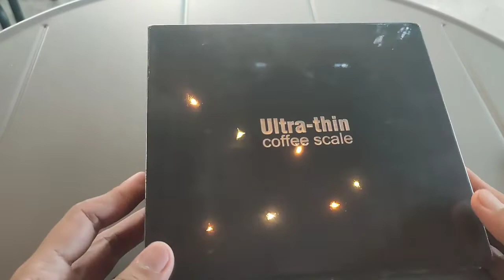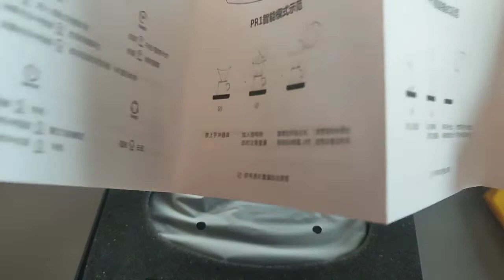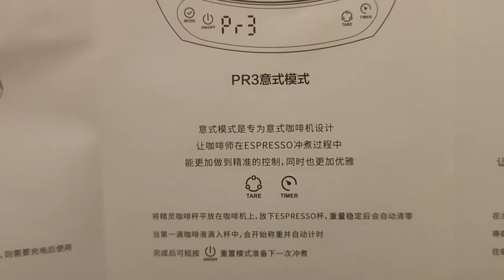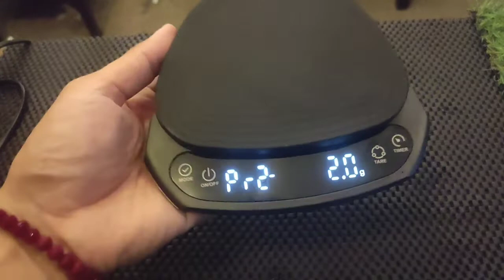Nabudol tayo nung 11 11 | Murang rechargeable weighing scale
Ayun nga di tayo nakaligtas sa 11 11 sale sa online shop. hahaha

eto ang link na pinagbilhan natin kung nais ninyo ang ganitong timbangan